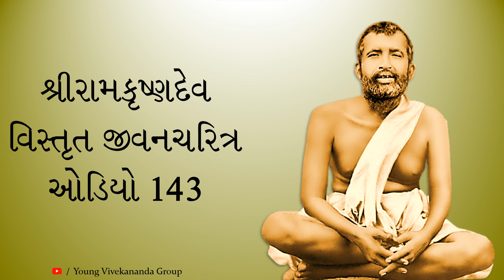શ્રીરામકૃષ્ણદેવ વિસ્તૃત જીવનચરિત્ર ઓડિયો 0143 - Biography of Sri Ramakrishna Dev - Audio 0143